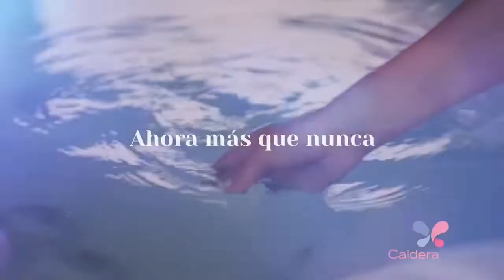Find Yourself at the Top | Caldera Spas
Caldera Spas, mara especializada en hidromasajes de exterior. Fabricados en California, Estados Unidos.

Las propiedades curativas del masaje y sumergirse en agua tibia han sido practicadas por siglos. Top Line representantes exclusivo de Caldera Spas en Ecuador.

Caldera Spas se caracteriza por su diseño e ingeniería de vanguardia.

Podrá personalizar su masaje dirigiendo y aumentando el flujo de agua a los asientos de acuerdo a su preferencia, solo girando las válvulas de aire. El spa esta cuidadosamente diseñado con una variedad de jets colocados, estratégicamente para ofrecer el tipo correcto de masaje justo donde se necesita.